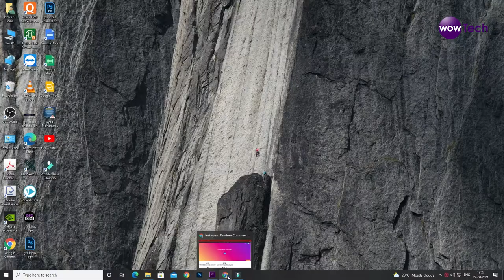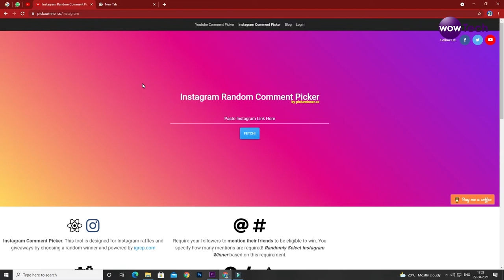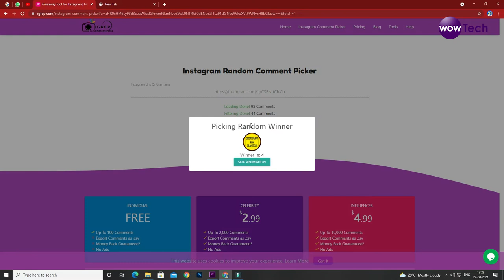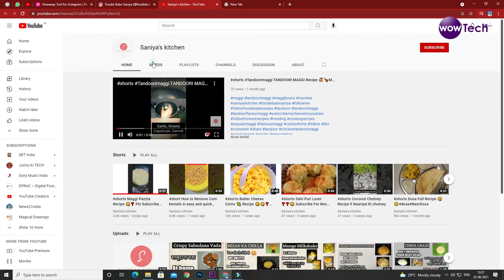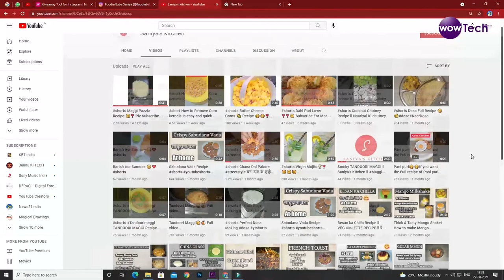Live || Giveaway Announced 2nd Price Winner || Congratulations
License